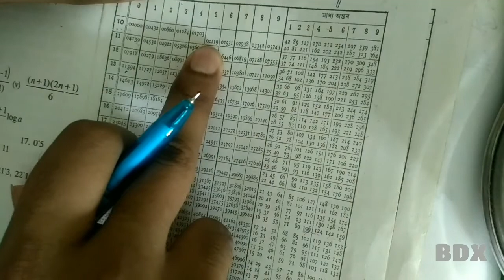Class 12, part (i), Annuity, Commercial Mathematics and Statistics, HS 2nd year, Commerce, AHSEC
"Commercial mathematics and statistics" is a most important subject for the students of class 12. Therefore, a full course classes have been started by me to cover all the topics of the subject. This course is specially for the "Assam higher secondary education council" board's students. Those students who are not belongs to this board can also follow my classes because in this course I have tried to include all topics, all topic related concepts and all types of problems that obviously help the students. By properly following my classes, a student can easily get more that 90+ marks.
Previous videos of my classes listed below-